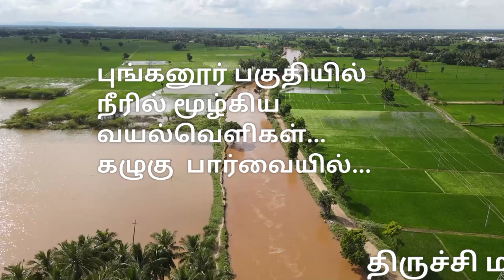Eagle view திருச்சி கனமழை அரியாறு கரை உடைப்பு |Trichy ariyaru rain flood affected drone camera view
Drone camera footage of Ariyaru floods in Trichy district at Tamil Nadu

திருச்சி மாவட்டம் புங்கனூர் பகுதியில் அரியாற்றில் நவம்பர் - 2021  மாதம் பெய்த தொடர் கனமழையால் வெள்ளப்பெருக்கு ஏற்பட்டு ஆற்றின் கரை உடைந்தது :  விவசாய நிலங்கள் நீரில் மூழ்கி பாதிப்பு -ட்ரோன் கேமரா காட்சிகள்...